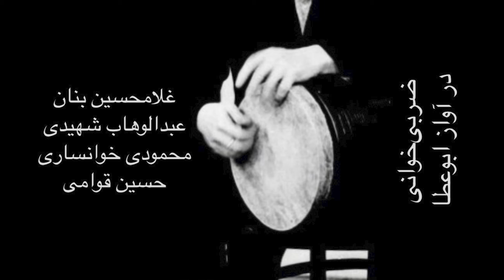ضربی‌خوانی در آواز ابوعطا | حسین قوامی، غلامحسین بنان، عبدالوهاب شهیدی، محمودی خوانساری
اجراها به‌ترتیب:

۱.
آواز: حسین قوامی
تار: جلیل شهناز
ضرب: امیرناصر افتتاح

۲.
آواز: غلامحسین بنان
پیانو: مرتضی محجوبی
ویلن: علی تجویدی
ضرب: نامشخص

۳.
آواز: عبدالوهاب شهیدی
تار: جلیل شهناز
ضرب: نامشخص

۴.
آواز: محمود محمودی خوانساری
ویلن: اسدالله ملک
تار: فرهنگ شریف
ضرب: جهانگیر ملک

۵.
آواز: عبدالوهاب شهیدی
پیانو: جواد معروفی
ویلن: همایون خرم
ضرب: جهانگیر ملک

۶.
آواز: عبدالوهاب شهیدی
ویلن: همایون خرم
سنتور: مجید نجاحی
ضرب: جهانگیر ملک

۷.
آواز: غلامحسین بنان
ویلن: ناشناس
سنتور: ناشناس
ضرب: ناشناس

تدوین: علی کاظمی

ضربی‌خوانی یا کارعمل/ کار و عمل، یا به تعبیری فنّی‌تر موسیقی باکلامِ موزونِ بداهه/ نیمه‌بداهه، دهه‌هاست که از اجراهای موسیقی دستگاهی ایران رخت بربسته است و جز نمونه‌هایی انگشت‌شمارْ دیگر اثری از آن در اجراها و ضبط‌های این موسیقی نیست.

مجموعه‌ای که می‌شنوید در آواز ابوعطا و توسط آوازخوانان حرفه‌ای دورهٔ گلها اجرا شده است. در طول تاریخ موسیقی دستگاهی (تا جایی‌که اطلاع داریم) نوازندگان تمبک مهم‌ترین ضربی‌خوانان نیز بوده‌اند و نمونه‌هایی از ایشان (مثل نواخته‌های حسین تهرانی) خوشبختانه موجود است.

ضربی‌خوانی‌های مربوط به آوازها و دستگاه‌های دیگر نیز، در کنار مجموعه‌های دیگری که طی حدوداً دوازده سال گذشته به‌مرور و با تحقیق روی اجراهای دورهٔ گلها گرد آورده‌ام، از طریق همین کانال در دسترس قرار خواهند گرفت.

برخی از اجراهای این مجموعه‌ضربی‌خوانی‌ها ممکن است در تمرین‌های گروهی پیش از ضبط شکل گرفته باشند، هیچ اطلاعی در این زمینه در دسترس نیست. برخی نیز ممکن است شباهت زیادی به تصانیف معروف داشته باشند، در این صورت گویی در حال شنیدن دگره‌ای از آن تصنیف، احتمالاً با شعری جدید، هستیم.

امیدوارم این مجموعه‌ها، در کنار شنود ذوقی و کارکرد پژوهشی‌شان، بتواند شناخت ما را از موسیقی دستگاهی عمیق‌تر کرده و همچنین موجب بروز ایده‌هایی خلاقه شود.

Chapters:
0:00 Qavâmi – Shahnâz – Eftetâh
7:01 Banân – Mahjubi – Tajvidi
11:35 Shahidi – Shahnâz
16:33 Khânsâri – Sharif – A. Malek – J. Malek
18:25 Shahidi – Ma’rufi – Khorram - J. Malek
22:37 Shahidi – Najâhi – Khorram - J. Malek
27:58 Banân